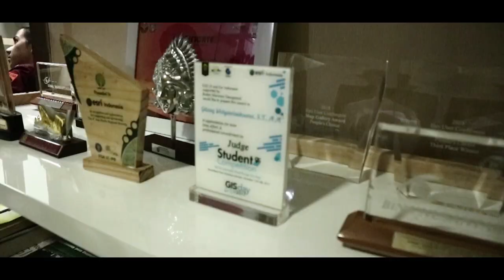JALAN-JALAN KE PT ESRI INDONESIA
Pada hari kamis, 12 Maret 2020 SM-IAGI UNPAD yang berjumlah (berapa) mendatangi kantor PT ESRI INDONESIA yang terletak di Menara 165, Jakarta Selatan. Kegiatan yang berjudul "Company Visit" ini dimulai pukul 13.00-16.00.

ESRI (Environmental System Research Institute) merupakan institusi yang bergerak di bidang pengolahan data GIS (Geographic Information System) untuk digunakan oleh institusi lain yang membutuhkan data tersebut dengan basis data peta. GIS mempermudah aktivitas manusia terutama di zaman sekarang yang dikelilingi oleh teknologi dan praktis serta didukung oleh adanya reformasi industri 4.0, salah satunya berbasis IoT (Internet of Things).

Melalui kegiatan ini diharapkan seluruh partisipan SM-IAGI UNPAD dapat mengenal lebih jauh dunia GIS dan dapat mengimplementasikan ke berbagai bidang salah satunya geologi.